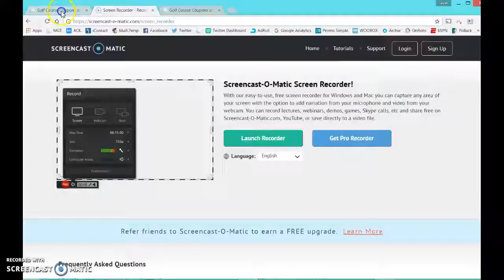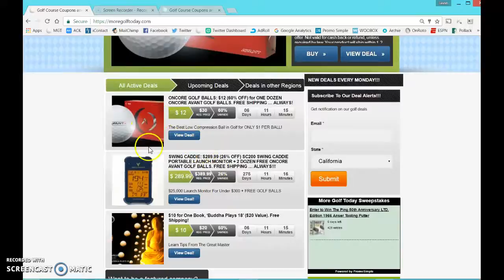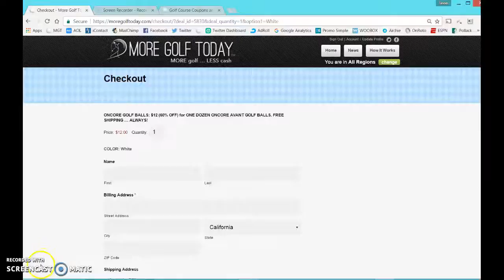More Golf Today Login & Purchase Tutorial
Offering the best golf deals online. More Golf Today has exclusive golf course deals and golf equipment coupons.